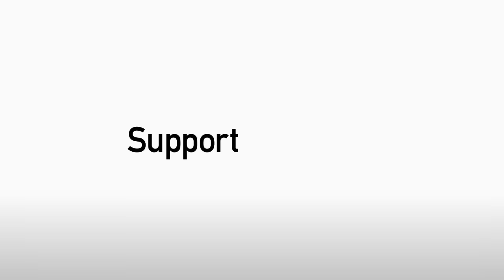BEN TOZER PRE-STEVENAGE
Ben Tozer chats about his return to action and this weekend's clash with Stevenage.